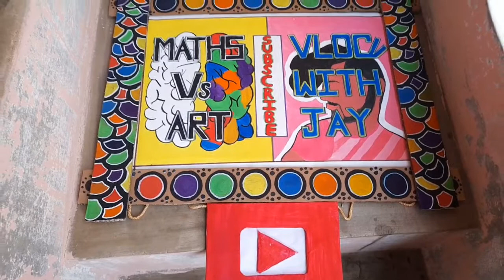How to make photo frame// How to make frame at home// maths Vs Art // make frame at home .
in this video I am make photo frame at home.

Thank you so much for whaching.

Bye

in this video I am use this song